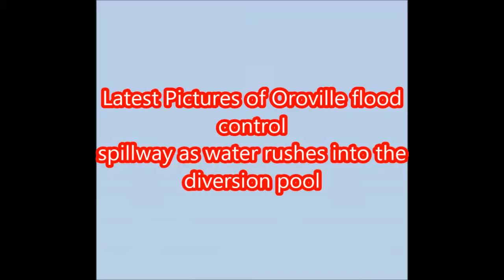The Oroville Spillway in use Newest Release photos of the Spillway in use